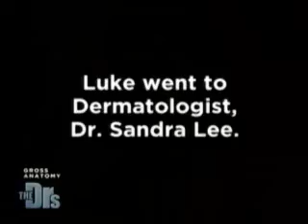CANDELA Vbeam ile Keloid Skar tedavisi Sandra Lee M.D. The Doctors Show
CANDELA VBeam En Güvenilir ve İleri Seviye Pulsed Dye Laser Sistemi
- Vasküler Lezyonlar
- Pigmente Lezyonlar
- Akne İzleri, Akne Vulgaris
- Siğiller
- Scar
- Rosacea
- Telanjiektaziler
- Anjiyoma

Daha fazla bilgi için sitesini ziyaret edebilirsiniz.